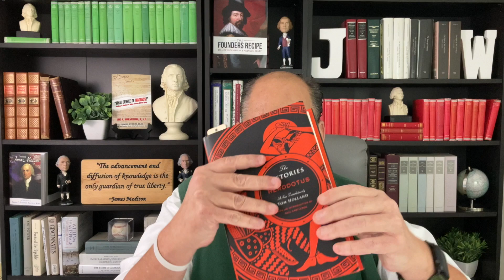Episode 15: We Are ALL Being PLAYED!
Once again, Uncle Joey back with a story you've never heard. A story that as soon as you hear it you'll understand why you've never heard it.
This is the story of Pisistratus, the Men of the Hills, the Men of the Plains, and the Men of the Coast. Political parties that formed in Athens after Solon wrote their constitution.
You will see how there is a one group that never seems to suffer from the riots, the plagues, the protests, the damage to property, the fires, the crime. And you'll find out who they are and how they're able to escape all of that.
You'll learn some new tactics of tyrants.
You'll hear how we haven't learned in 2,600 years!
These were once names that our Founding Fathers knew and stories they were taught as children. Not anymore.
We can teach them, though, and our children can be like that Founding Generation and tear down the walls of the palaces of the tyrants.